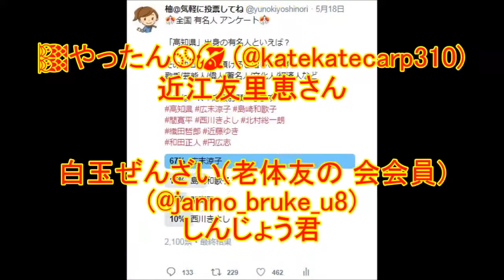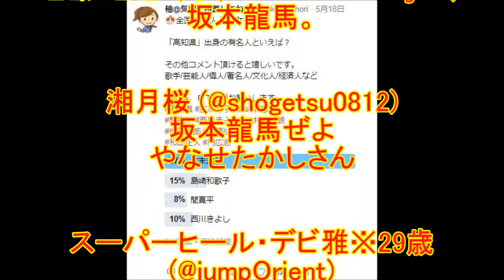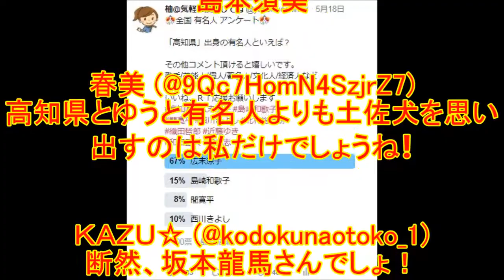【twitter】アンケート 「高知県」 出身の有名人といえば？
このアンケートに寄せられた返信をまとめました。

あしずり (@Ise_Shimaliner)
坂本龍馬

gent(@GSiniti)
藤川球児！

sodashop(@sodashop054)
岡林裕二(プロレスラー)

R aoao(@Raoao5)
ドラマ&歌など印象に強い

りんりん (@QYqm7svSsbWnu6N)
西原理恵子さん😊

たけ (@Kuro5000GtQ)
中岡慎太郎

sodashop(@sodashop054)
やなせたかし
はらたいら

憲/令和 (@1957Hiro1223)
ジョン万次郎

🎏やったん⚾️🎣 (@katekatecarp310)
近江友里恵さん

白玉ぜんざい(老体友の 会会員)(@janno_bruke_u8)
しんじょう君

じゅんSH83 (@jun_sh83)
小野大輔🤣

井伊掃部頭直孝@さゆ与田堀推し (@kaka_mino)
山内豊信(容堂)

こうじろー (@kawada0625)
藤川球児

椎菜商店（代表幹事　椎名 杏樹）(@MitsukiShiina)
朝潮太郎、荒勢

しーもねーたー (@skyhighshimo3)
高知東生

ﾋﾗﾒﾏﾝ (@hirameman119)
かいーの

武勝龍　影丸 (@KKJrlL9NTPdFmJs)
豊ノ島　土佐ノ海　玉錦　土佐豊　栃煌山
千代の海　朝潮(4代目)

sodashop(@sodashop054)
豊ノ島関

猶予をいただきたい (@revin666)
植松伸夫（ファイファンの音楽の人）

たの(@tanoppe7)
すみません。坂本龍馬しか思いつきません。

ユリ (@p3TSq5gQkiABLtU)
坂本龍馬でしょう✨

N.Yag(@Yag0713)
岡本真夜
…も高知だよね？

薔薇丼砥 (@baramaguma)
尾碕真花

テリー@戦闘員No.2 (@morish98)
藤川球児

花海彩里鈴＠ゆっくりいこうよ 🍀(@hanamialice)
藤川球児（阪神タイガース投手）

★K-Ueno Toyama★(@kihachi2739)
なぜ、坂本龍馬がおらんのかのぉ～🤧

ろん(@00ronemt)
立仙愛理ＡＫＢ４８チーム８高知県代表(^_^)

ミー (@a6BpjsGwHdtXmZ1)
坂本龍馬

ちょくちゃん@ファイターズ (@fighters0124)
日ハムの公文

🐕fumi🐕(@fumi_aiai0404)
岡本知高さん
福留 功男さん

いしかわ　えいじ (@eiji_ishikawa)
やなせたかし
はらたいら
福留功男

くいな (@tomo230917)
坂本龍馬‼️

火星 〜戦争の神〜(@The_Planets1010)
やっぱり坂本龍馬だらけやった（笑）

アーク (@Elder_Arch)
坂本竜馬直柔

なな (@HYcngSlZnYP2uMZ)
坂本龍馬

とも (@2HTofcBJwuIuh1s)
坂本龍馬！

のり(@biz_blaso)
やはり
坂本龍馬
でしょうね。
でも、個人的に龍馬はあまり好きではありません。

おまぬけエクス (@omanukeekusu)
坂本竜馬

ひろ准尉 (@fHxkR4dm1baJYNw)
岡田以蔵

じゃすこ（車券はガミらす星 人）(@hyper_jusco)
山原さくら

NO CASH(@no_cash_842)
江本孟紀

Michihabu(@Jaguarmichihabu)
坂本龍馬
長曾我部元親

TRO(@TRO19710818)
藤川球児(阪神タイガース)

あきうら🍎 (@Akiura59r)
こんばんは😃🌃
桑原みずき、桑原彩音、高知東生で

Kattchan.（令月風和） (@KattchanI)
坂本龍馬

おこめシャワー (@okomeshower)
高知東急、ってヒトがいたような・・・ w
広末涼子さんしか検討つきません😓

蟹おじ (@5sl98M7JBVUMPkJ)
島崎和歌子さんて、三重県の鈴鹿出身だとばかり思ってました。

ビョンビョン丸 (@idtze0VZPh7ZjVV)
坂本龍馬。

湘月桜 (@shogetsu0812)
坂本龍馬ぜよ
やなせたかしさん

スーパーヒール・デビ雅※29歳 (@jumpOrient)
島本須美

春美 (@9Qc7HomN4SzjrZ7)
高知県とゆうと有名人よりも土佐犬を思い出すのは私だけでしょうね❗

ＫＡＺＵ☆ (@kodokunaotoko_1)
断然、坂本龍馬さんでしょ！

ダメおっさん (@UqsuVNThiCnQemV)
江本孟紀「エモやん」

三浦 (@maro_nanoda)
吉田類がいないではないか？

宮城野沙都子 (@GICTMLgj9YEUGCY)
坂本龍馬かなぁ…🤔

岩尾孝哉 (@takaya0131)
島崎和歌子の理由。BSフジ「のBOAT RACEライブ〜勝利へのターン」MCだから。

urotasenagarallizdog(@allizdog1961)
すんません、やっぱり阪神ファンなんで "藤川球児" でお願いしまふ⚾️

シマリス (@ucymfjk117)
人の良さが好きです😊

熊蔵(@2010kumazo)
西川きよしが高知県とは知らなかった(*´•ω•`*)…

みぞさん(@mizo_san)
西川さんはケンミンショーでは大阪代表になってます。

ぽんちゃん→ (@ponchan413)
岡本真夜

山田修司 (@BxqBeOwuiCVU2tT)
岡本真代さんなのでよろしくお願いします。

おれのあかうんと (@2pRSYJhgP4ebzj6)
中岡慎太郎

やすまる。(令和から が勝負)(@09a5462d2aca46c)
ビタミンボイスが魅力的な三山ひろしさん！

ウルトラの父 (@TakeiZeppelin)
有川 浩さん

ルンピーゴルレトリ バー(@3pGjEA0RVKJoMfc)
坂本龍馬

かず演歌歌謡曲大好き (@kazu_enkakayo)
三山ひろし(演歌歌手)😀

☆ヨッシ〜☆ (@iAqvCfK9EOr3jJl)
円広志😸

引用させて頂いたコメントを削除したい方はメッセージにてご連絡下さい。